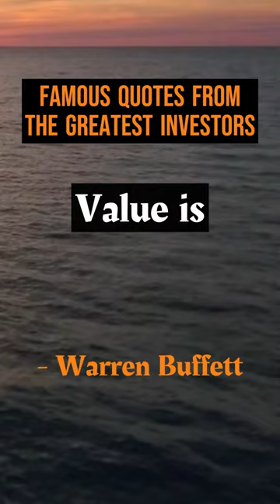Warren Buffett Best Investing Advice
Here are notable quotes from the greatest investors, offering insights into their investing philosophy and approach to wealth creation. These quotes can potentially help us in improving our own investment strategies and become better investors.